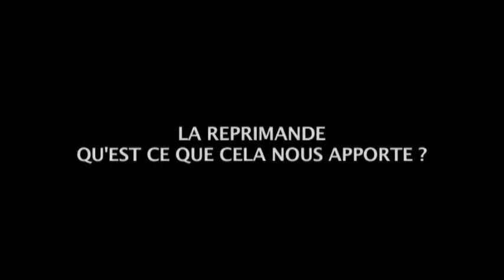RAV BENCHETRIT ET RAV ISHAY - LA REPRIMANDE - DEBAT 26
Rav Yehia Benchetrit
, Rav Haim Ishay